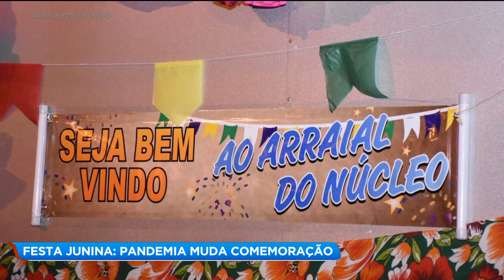YOU BG 0606 REINVENTA FESTAS JUNINAS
O mês de junho lembra as festas juninas. Mas este ano, por causa da pandemia, as festas tiveram que ser reformuladas. Mas comida vai ter sim, senhor. Tem escola que adotou o sistema drive thru e também uma entidade filantrópica que está entregando tudo em casa.